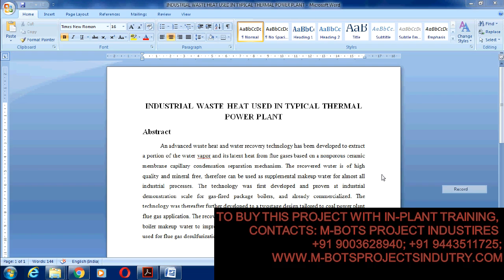DESIGN & FABRICATION OF INDUSTRIAL WASTE HEAT USED IN TYPICAL THERMAL POWER PLANT MECHANICAL PROJECT